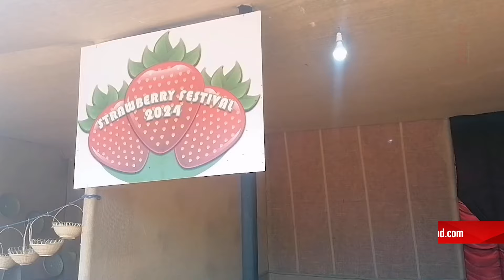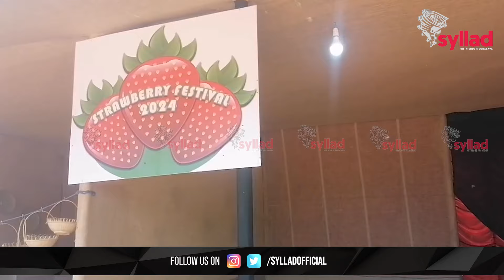Ban pynkupbor iaki nongrep da ka Strawberry Festival pynlong ka tnad Horti bad Tourism